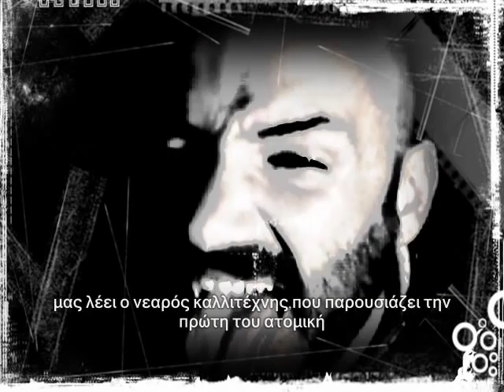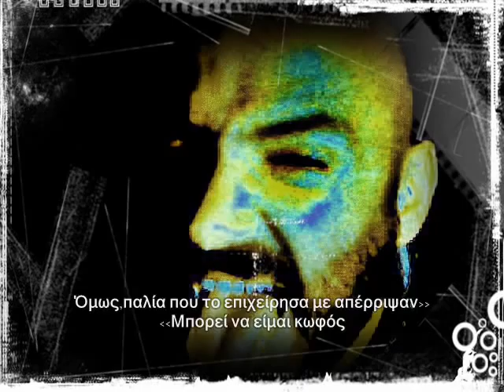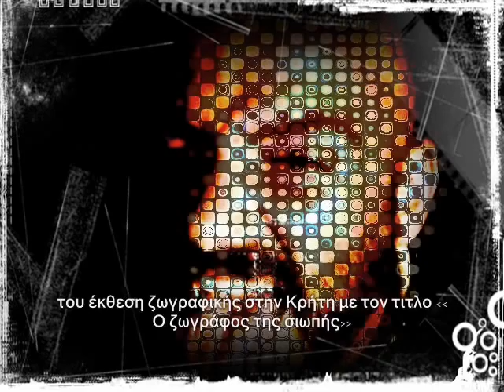Ο ΖΩΓΡΑΦΟΣ ΤΗΣ ΣΙΩΠΗΣ - ΑΡΓΥΡΗΣ ΧΡΙΣΤΑΚΗΣ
ΑΠΟΤΕΛΕΣΜΑΤΑ ΑΝΑΖΗΤΗΣΗΣ : ο ζωγραφος της σιωπης Εκ γενετής κωφός ο Αργύρης Χριστάκης ήθελε να γίνει ηθοποιός και ν' ακούσει για ένα λεπτό τον ήχο της βροχής.